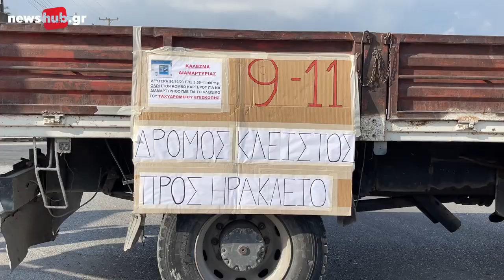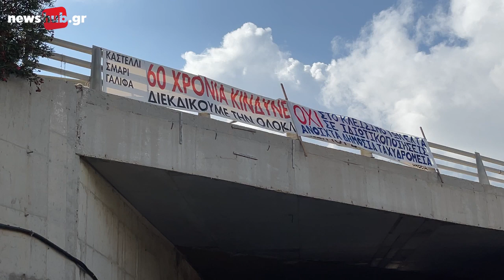Ηράκλειο: Η οργή των κατοίκων για το κλείσιμο των ΕΛΤΑ «ξεχειλίζει»